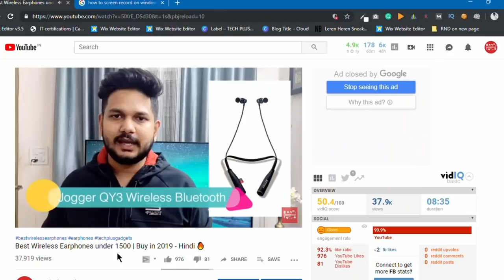Best Wireless Earphones under 2000 | Buy in 2019 - Hindi 🔥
Top 5 Wireless Bluetooth Earphones under 2000:
In this video, I have shortlisted best 5 wireless earphones which you can buy under ₹ 2000. These earphones are best in quality, sound and price too. You can buy these earphones from Amazon for best price links are below.

1) Tagg Inferno, Wireless Bluetooth Earphone

2) Mi Sports Bluetooth Wireless Earphones

3)boAt Rockerz 255 Sports Bluetooth Wireless Earphone

4)Boult Audio ProBass Curve Neckband in-Ear Wireless

5) Mivi Thunder Beats Wireless Bluetooth Earphones

1) Samsung Galaxy M20

2)Asus ZenFone Max Pro 2

3)Redmi note 6 pro

4)Honor 10 lite

5) MI A2